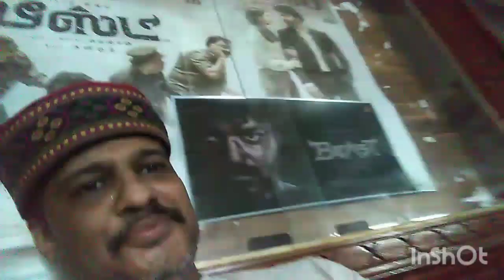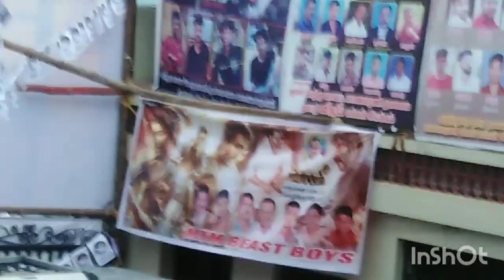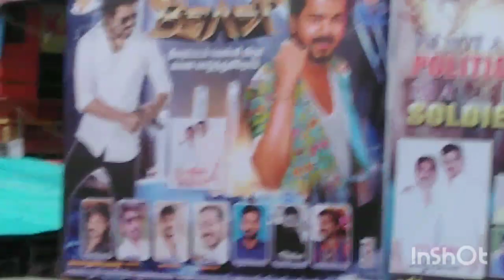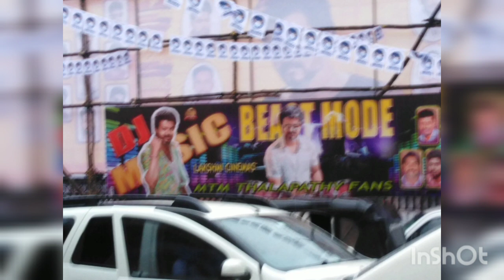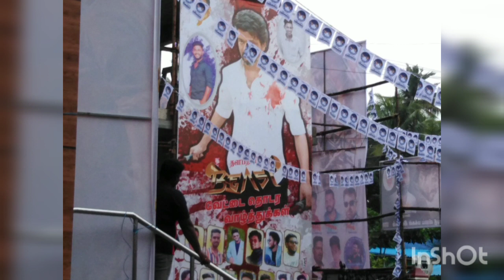Beast Movie Vlog